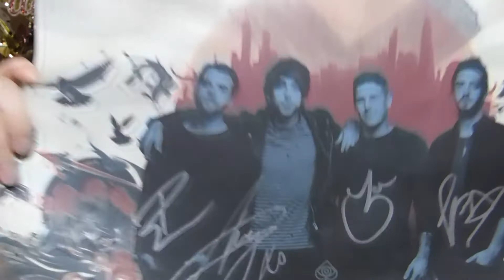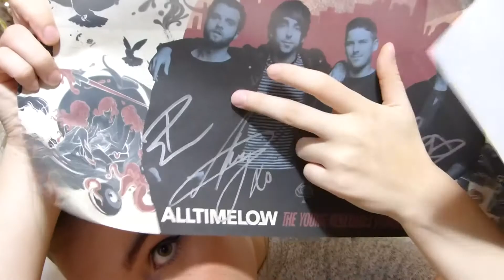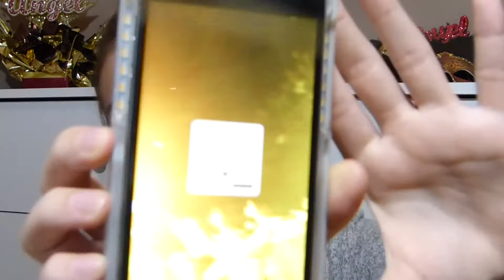My First GA Experience // Storytime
Hey Guys,
August 2nd and 3rd, i went to All Time Low Concerts. I had General Admission tickets and it was my first time ever. I wanted to share with you my thoughts and opinions on it so i hope you enjoy!!

Musical.ly: angelnicollee